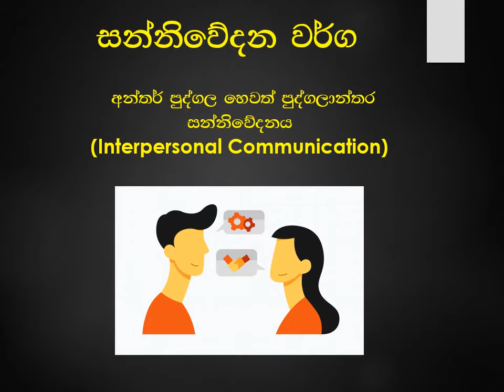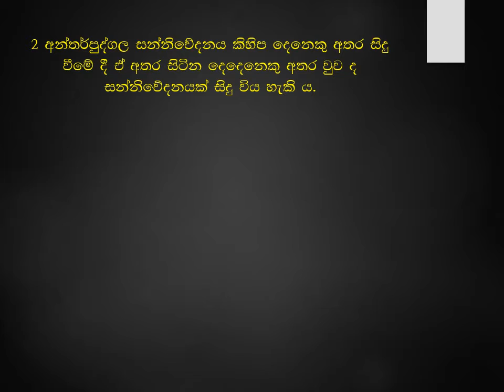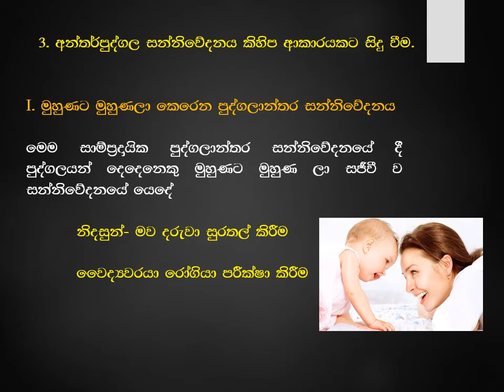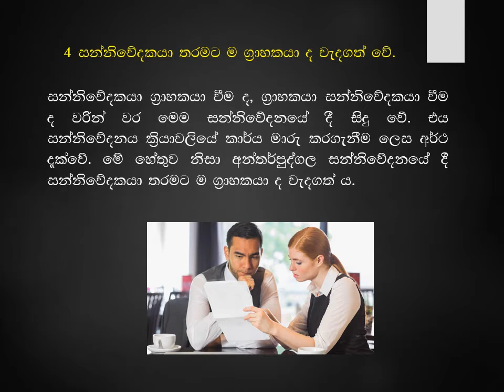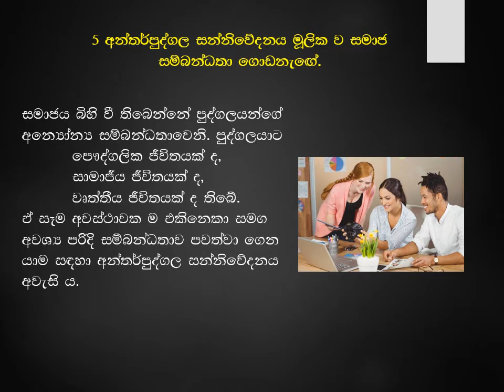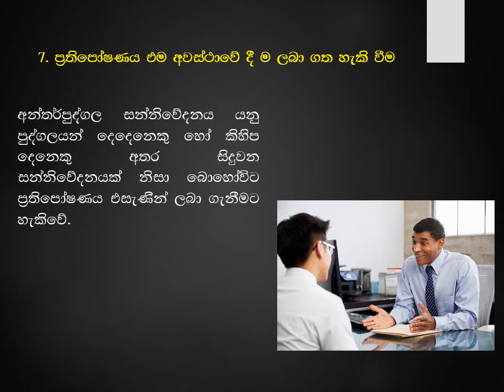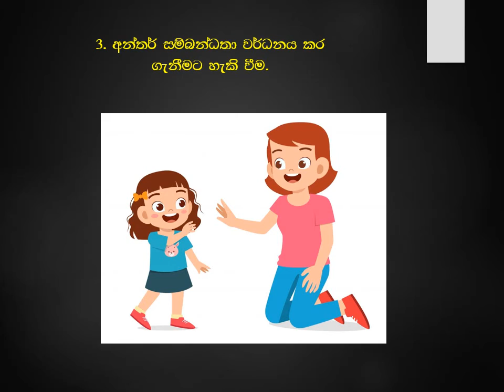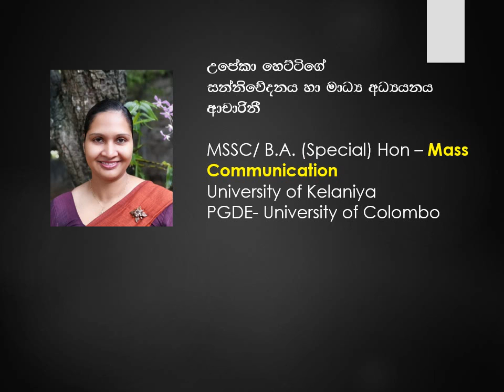Interpersonal communication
Mass communication in Sinhala medium, A/L communication and media studies.